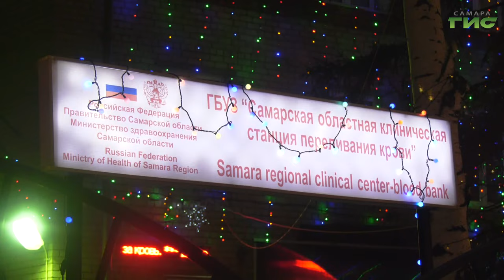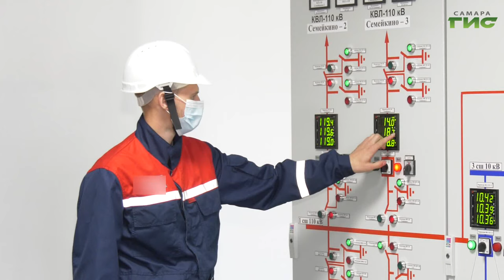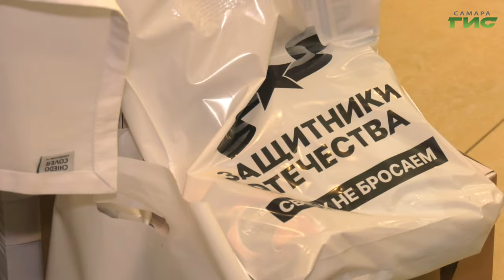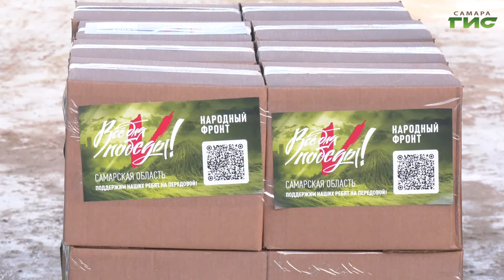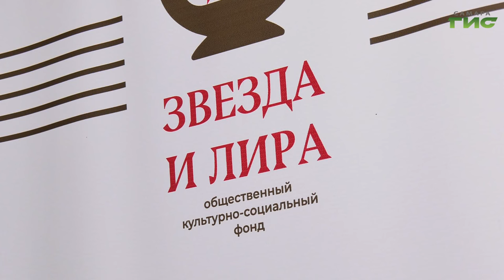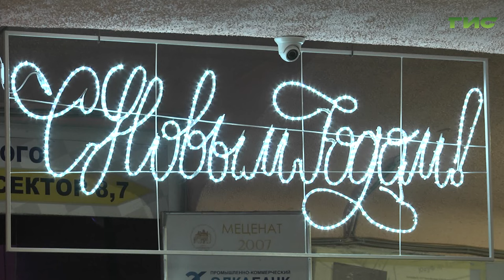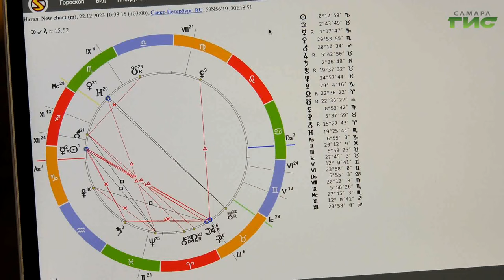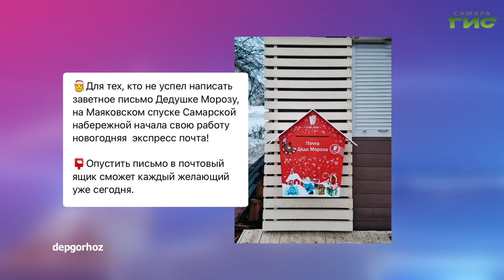"События" от 22.12.2023 (вечер)